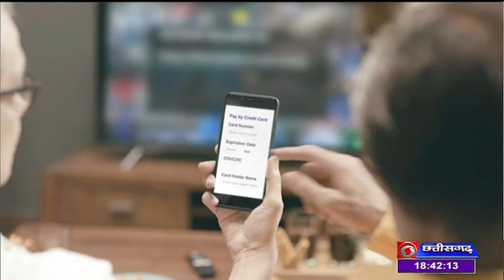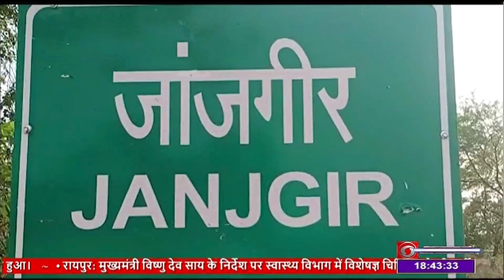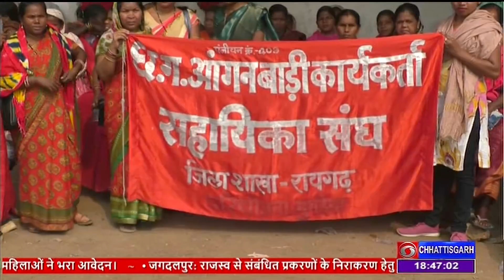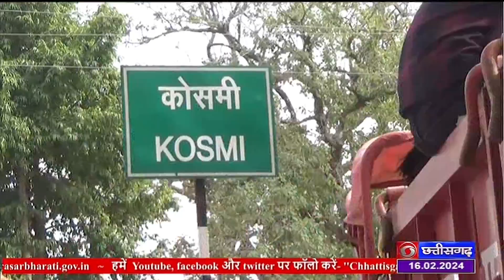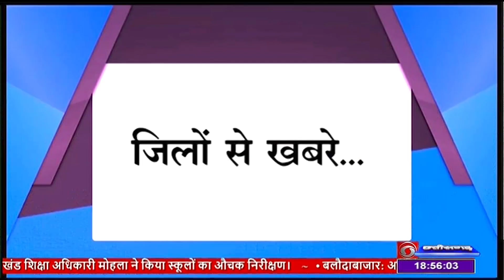DD NEWS CHHATTISGARH DATE 16th FEBRUARY 2024, TIME 06 30 PM